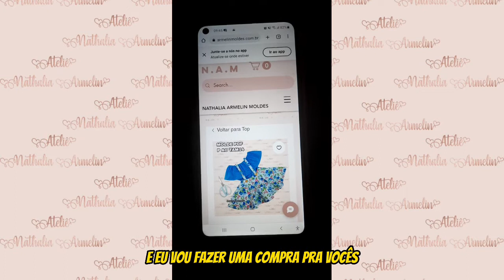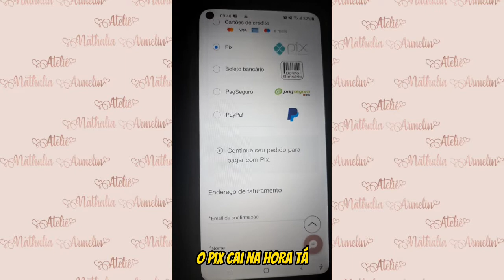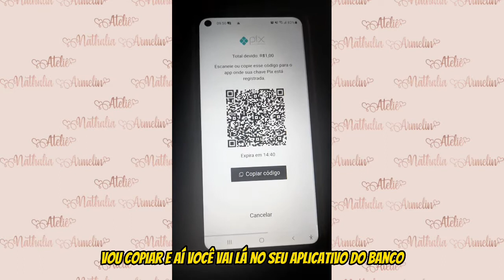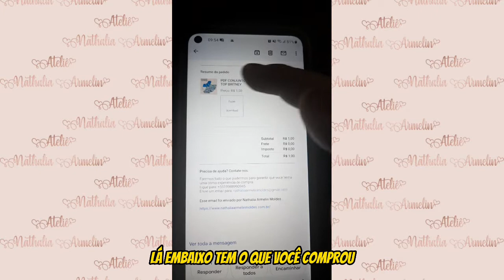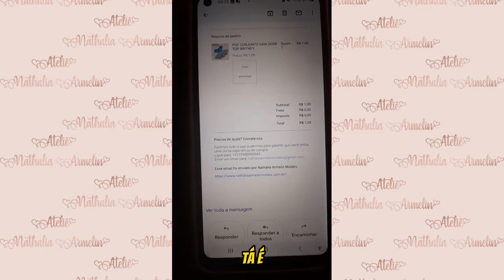RECEBA SEU MOLDE NA HORA QUE CAIR O PAGAMENTO SITE NAM